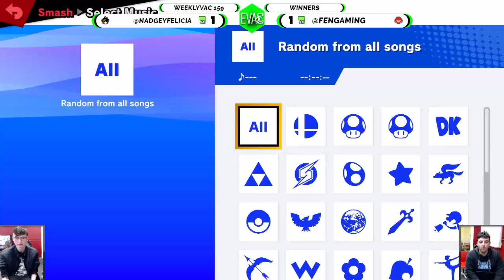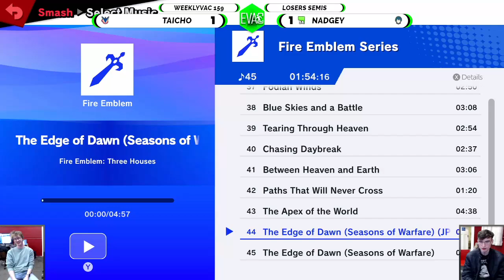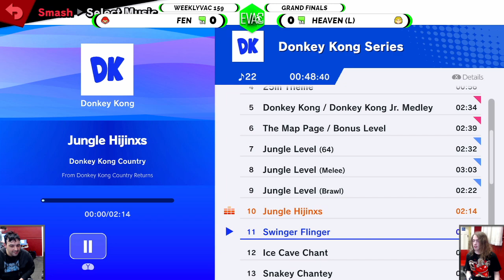WeeklyVac 159 - 30/08/23